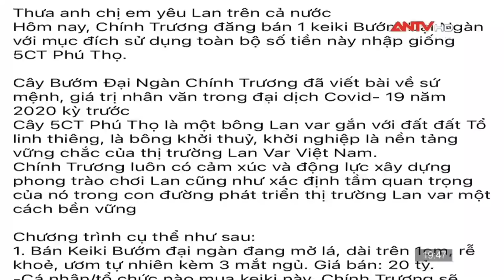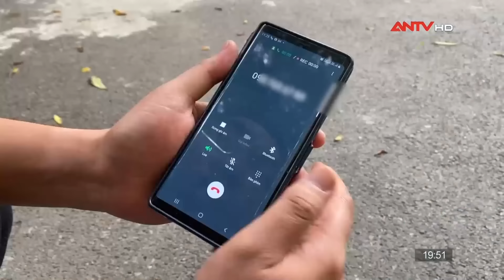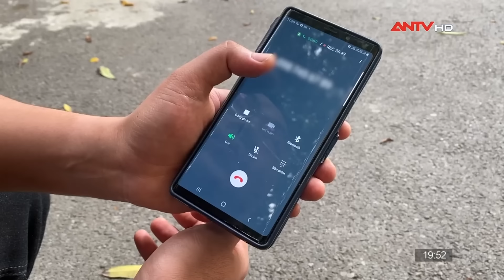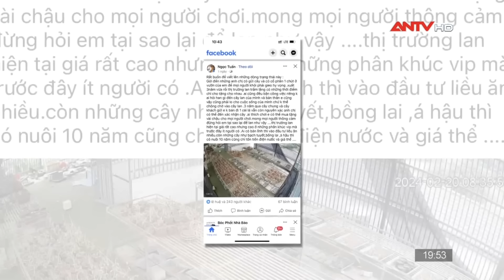Lan đột biến sốt giá trở lại và những cảnh báo cho dân ‘ghiền’ lan | ANVCS | ANTV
ANTV | An ninh với cuộc sống | Chỉ từ 1 kie lan đột biến, các nhà khoa học nông nghiệp có thể nhân giống cho ra hàng nghìn, thậm chí là cả 100 nghìn cây lan giống chỉ trong thời gian ngắn. Thế nhưng bằng cách cố tình quảng cáo sai giá trị, nâng tầm khan hiếm, một số người đang cố tạo ra những làn sóng mua bán lan đột biến với những cái giá không tưởng.

Mời quý vị xem thêm: Tội ác tán tận lương tâm của bà trùm “ăn tiền” trên thân xác người xấu số